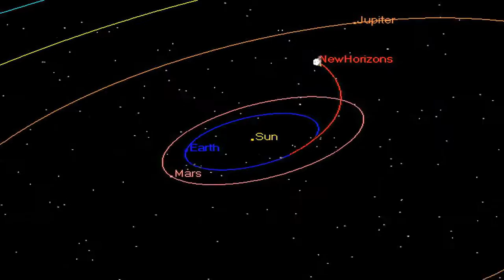New Horizons to the Loop by Morrissey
New Horizons is an interplanetary space probe that was launched as a part of NASA's New Frontiers program. Engineered by the Johns Hopkins University Applied Physics Laboratory (APL) and the Southwest Research Institute (SwRI), with a team led by S. Alan Stern, the spacecraft was launched with the primary mission to perform a flyby study of the Pluto system, and a secondary mission to fly by and study one or more other Kuiper belt objects (KBOs).

On January 19, 2006, New Horizons was launched from Cape Canaveral Air Force Station directly into an Earth-and-solar escape trajectory with a speed of about 16.26 kilometers per second (58,536 km/h; 36,373 mph). After a brief encounter with asteroid 132524 APL, New Horizons proceeded to Jupiter, making its closest approach on February 28, 2007, at a distance of 2.3 million kilometers (1.4 million miles). The Jupiter flyby provided a gravity assist that increased New Horizons' speed; the flyby also enabled a general test of New Horizons' scientific capabilities, returning data about the planet's atmosphere, moons, and magnetosphere.

Most of the post-Jupiter voyage was spent in hibernation mode to preserve on-board systems, except for brief annual checkouts. On December 6, 2014, New Horizons was brought back online for the Pluto encounter, and instrument check-out began. On January 15, 2015, the New Horizons spacecraft began its approach phase to Pluto.

On July 14, 2015, at 11:49 UTC, it flew 12,500 km (7,800 mi) above the surface of Pluto, making it the first spacecraft to explore the dwarf planet. Having completed its flyby of Pluto, New Horizons has maneuvered for a flyby of Kuiper belt object 2014 MU69, expected to take place on January 1, 2019, when it is 43.4 AU from the Sun.
The Loop from Beethoven Was Deaf album by Morrissey Released 10 May 1993
Recorded 20 December 1992, London 22 December 1992, Paris